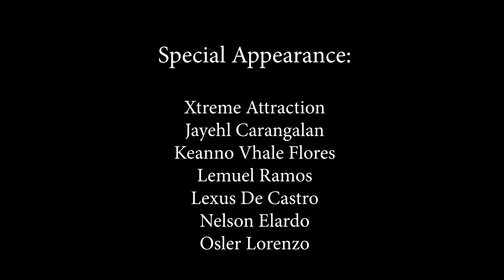Be With You - Saint Thugs (Official Music Video)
Title: Be With You
Artist: